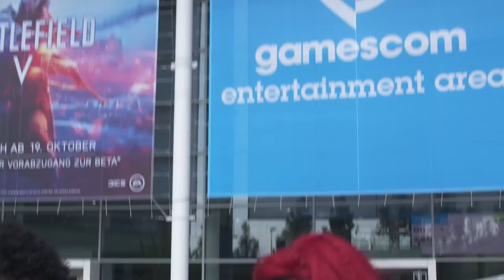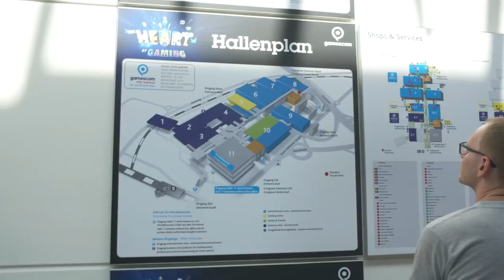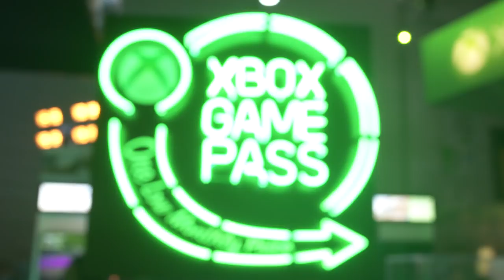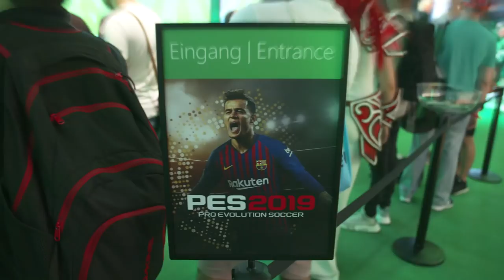Als Coca-Cola cosplayHELD naar Gamescom!!! - Eindbaas #8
Shaquille verrast Tara met een hele toffe dag! Hij heeft namelijk Saku ingeschakeld om de mooiste cosplay outfit te maken! Ze is op slag verliefd op de outfit! Shaquille en Saku nemen Tara mee naar hét game-evenement van het jaar: Gamescom! Dat wordt kicken!